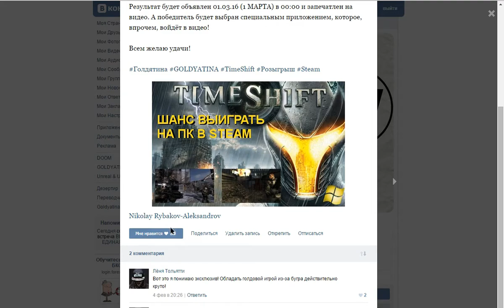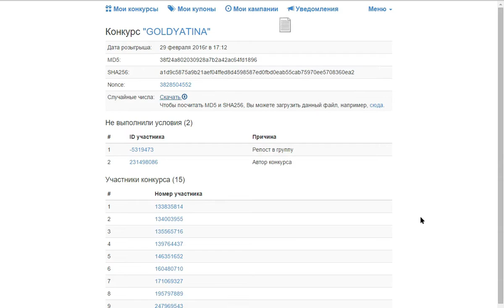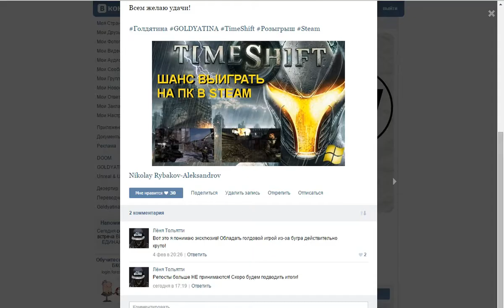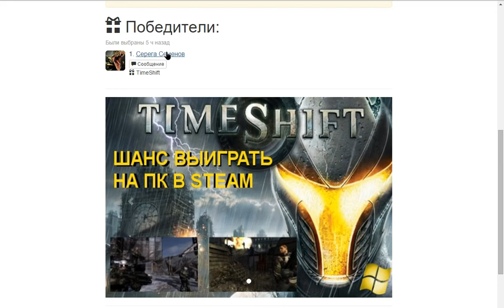ИТОГИ КОНКУРСА! ПРИЗ ЖДЁТ ПОБЕДИТЕЛЯ!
Пришло время выбирать победителя для конкурса по TimeShift! Поздравляем!